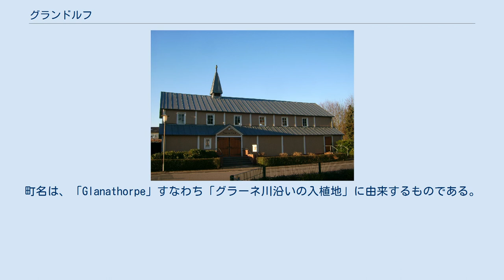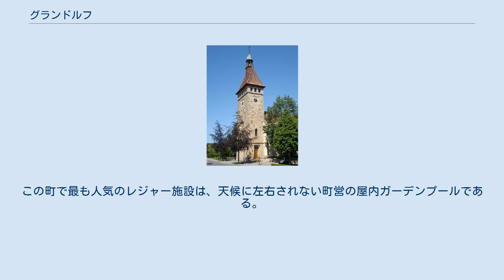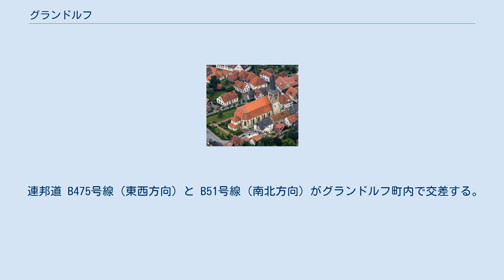グランドルフ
グランドルフ (ドイツ語: Glandorf) は、ドイツ連邦共和国ニーダーザクセン州オスナブリュック郡に属す町村（以下、本項では便宜上「町」と記述する）である。
町名は、「Glanathorpe」すなわち「グラーネ川沿いの入植地」に由来するものである。
この集落は1070年に初めて文献に記録されている。
 グランドルフは、ヴェストファーレン盆地の北端地域、トイトブルクの森の南数 km のグラナー・バッハ沿いに位置している。
 グレンドルフは、東はバート・イーブルクおよびバート・ラーエル（ともにオスナブリュック郡）と境を接する。
その他の隣接市町村はいずれもノルトライン＝ヴェストファーレン州で、北はリーネン（シュタインフルト郡）、西はオストベーヴェルン、南はヴァーレンドルフおよびザッセンベルク（以上、ヴァーレンドルフ郡）と境を接する。
 この町を構成する地区は以下の通りである。
 グランドルフすなわち Glanathorpe は1070年に初めて文献に記録されている。
1889年8月4日の「オスナブリュッカー・フォルクスツァイトゥング」の添付書類によれば、ヘルファー荘園の所有者が 30頭の豚とグランドルファー・マルクトのドングリ栽培のための土地に関する権利を有していた。
 三十年戦争では、1631年のブライテンフェルトの戦いの後スウェーデン軍がオスナブリュック司教区を占領した。
その後、グランドルフの住民たちがスウェーデン人傭兵の要求に応じられなくなったため、村は1636年5月5日に放火された。
この事件は、聖ヨハニス教会の入口上にある銘が刻まれた石に書かれている。
この火災の前、残虐行為が行われた。
1926年に書かれた郷土文学「スウェーデン年代記」の中で聖職者ベルンハルト・ケスターは、スウェーデン人傭兵が当時の村長シュルテヴェルトの農場で一人の娘を十字架に架け、別の一人をかまどの火の上で窒息死させ、村長自身はシュヴェーデントルンク（縛り付けて、むりやり口に水を注ぎ込む拷問）で苛まれたと記している。
 グランドルフはオスナブリュック司教領の一部として、1803年の帝国代表者会議主要決議以降、ハノーファー選帝侯ゲオルク3世の支配下に置かれた。
この選帝侯領は同じ年にフランス軍に占領され、1807年にナポレオンによって建国されたヴェストファーレン王国に編入された。
グランドルフ教会区は、「コムーネ」または「メリー」（ともに基本自治体を意味する）と呼ばれ、ヴァレンドルフ郡オストベーヴェルン小郡に属した。
フランス帝国崩壊後、グランドルフはハノーファー王国に移管された。
 1833年に北アメリカへの移民運動が始まった。
オスナブリュックの聖職者でギムナジウムの教師であったグランドルフ出身者のヨハン・ヴィルヘルム・ホルストマンは、オスナブリュックのアムト・イーブルクに住む6人のグランドルフ出身者とともに、この年の9月にアムステルダムから船に乗り、12月にパットナム郡の土地を獲得して、グランドルフ村を建設した。
1834年に妻たちや新たな10家族がこれに続き、1835年にはさらにグランドルフから9家族が合流した。
移民の波はこれで終わったわけでなく、20世紀の初めまで続いた。
 1972年、アヴェルフェールデン、グランドルフ、レムゼーデ、シーエルロー、シュヴェーゲ、ズーデンドルフ、ヴェステンドルフがラーエル（1975年9月1日以降はバート・ラーエル）に合併した。
1981年5月1日にグランドルフはラーエルから分離された。
レムゼーデを除く上記のラーエルに合併した集落はグランドルフトともに分離され、新たな町グランドルフが形成された。
 以下の表は各年12月31日時点の人口を示している。
 1961年（6月6日）と1970年（5月27日）の数値は、1981年5月1日以降グランドルフに含まれる村落を含めた人口調査結果である。
 グランドルフは伝統的にカトリックの町である。
納税者の宗教分布は、福音主義約400人に対してカトリックが約2,900人である。
また、無宗教は約280人である。
 町議会は、2016年9月現在18議席からなる。
これに町長が投票権を持つ議長として加わる。
 グランドルフの紋章は、銀と赤で構成されている。
この色は、グランドルフが何世紀もの間属していたオスナブリュック司教領が用いていた色で...